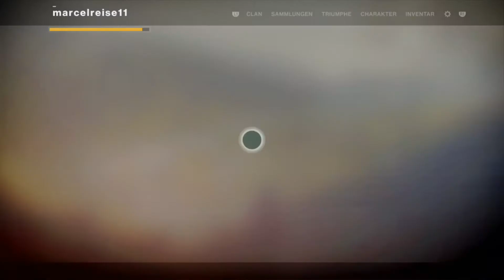DESTINY 2 #31 - Black Armory: Scharfschützengewehr-Beta-Form [PS4]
Moin meine lieben Gamer-Freunde :)
In diesem Let's Play seht ihr den 3. Quest-Schritt für das legendäre Scharfschützengewehr "Tatara Blick", die Teil des Destiny 2 Forsaken-Jahrespass Inhalt "Schwarze Waffenkammer" ist :D
Viel Spaß ^^

Social Media/Gaming:
-PSN: marcelreise11
-Xbox Live: marcelreise